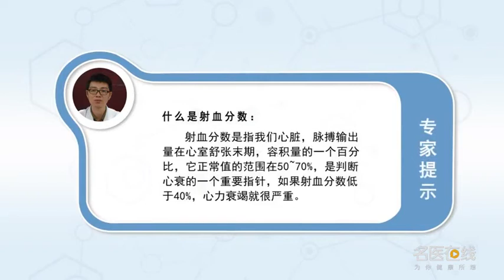什么是射血分数 廖庆斌 重庆市大渡口区人民医院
射血分数是指我们心脏，每搏输出量在心室舒张末期，容积量的一个百分比，他正常值的范围是在50~70%。那么它是我们判断一个心衰的一个重要的一个指针。如果我们这个射血分数低于40%，那么就考虑可能是一个收缩性的一个心室舒张功能不全。但是我们有些心衰，他也有可能射血分数在50%以上，那么也就是我们叫射血分数保留的形式。心力衰竭，就是我们就说舒张期的一个心功能不全。另外我们还有一种情况就是，在我们处于一个这些分数在40%到50%，那么这种情况这是我们一个中间值，这是一个中间值情况，所以我们射血分数它是我们心力衰竭的判断，一个心力衰竭的一个种严重程度的一个重要指标。如果我们射血分数低于40%，那么其实我们心力衰竭是很严重，我需要通过一些正规的一些药物的一些治疗，同时通过其他的一些治疗方案才能缓解我们心力衰竭。

What is ejection fraction
Ejection fraction is our heart, The stroke output was at the end of diastole, A percentage of volume, His normal range is 50-70%. So it is an important indicator for us to judge a heart failure. If our ejection fraction is less than 40 percent, Then consider that it may be a systolic ventricular diastolic dysfunction. But we have some heart failure, He may also have a ejection fraction of more than 50%, So that's what we call ejection fraction retention. heart failure, That is to say, diastolic heart function is not complete. In addition, we have another situation, Before we are in a position where these scores range from 40% to 50%, So this is our middle value, This is a median case, So our ejection fraction is a measure of our heart failure, An important indicator of the severity of a heart failure. If our ejection fraction is less than 40 percent, In fact, our heart failure is very serious, I need to go through some regular medication, At the same time, through some other treatment programs to alleviate our heart failure.